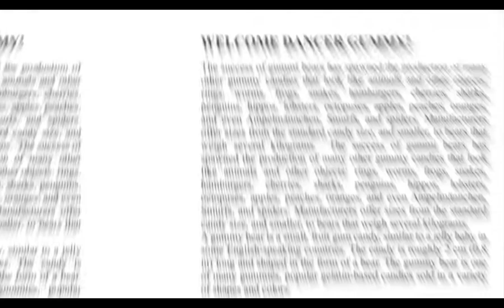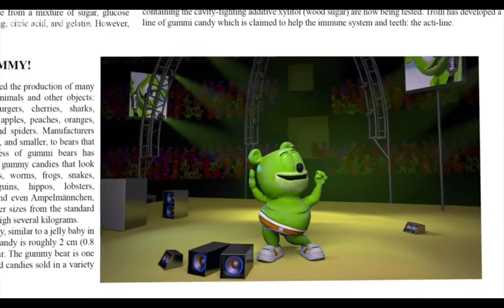gummy bear dutch and my voice